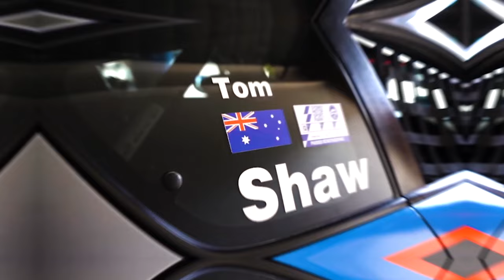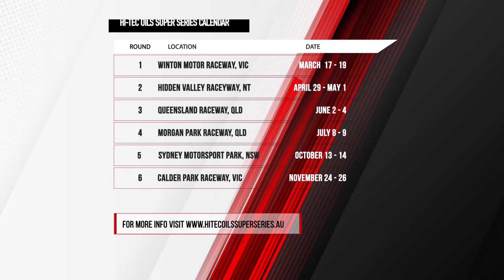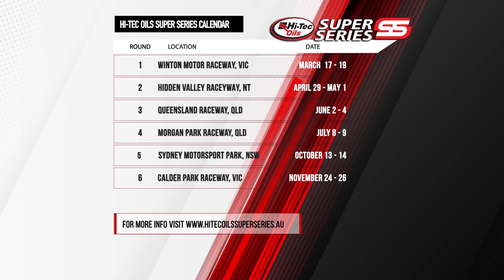Hi-Tec Oils Super Series Panel Show - Ep1 2023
Matt Cavanagh brings you the latest news from the Hi-Tec Oils Super Series. He chats to Tom Shaw and Justin Lewis from the Mazda RX-8 Cup Series, Josh Hayne, Brad Gartner and Jackson Rice from the TA2 Muscle Car Series, Ross Wood in the SuperTT Series and Hi-Tec Oils Super Series Technical Advisor Jeff Grech.

MotorsportsTV features CatchupTV for replays of Speedweek programs, Live Streaming and dedicated tabs for V8 Utes, ANDRA Drag Racing, Shannons Nationals, Australasian Superbike Championship, Hi-Tec Oils Figure 8 Drifting, V8 Superboats and Offshore Superboats, just to name a few. MotorsportsTV suits your lifestyle allowing you to watch motorsport whenever and wherever 24/7!

It's FREE and available from Apple App store and Google Play for Android users.